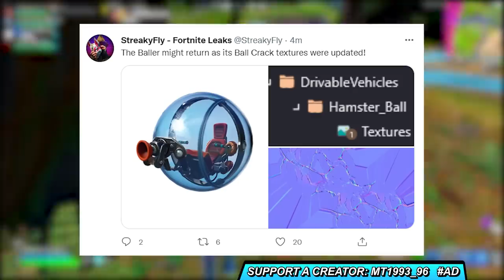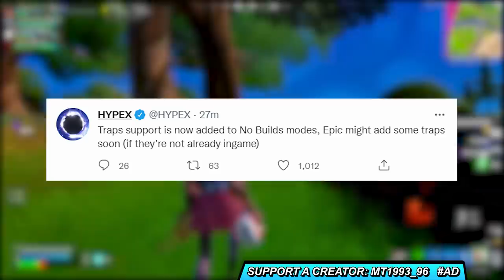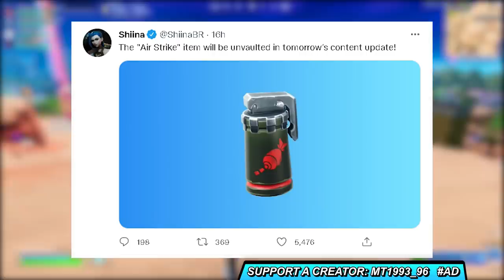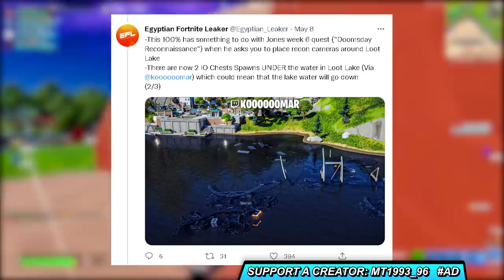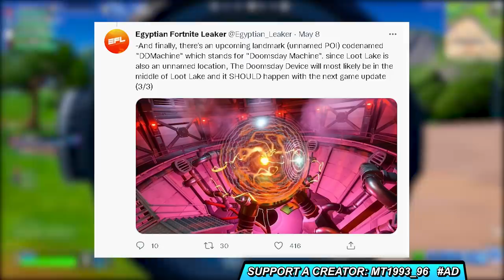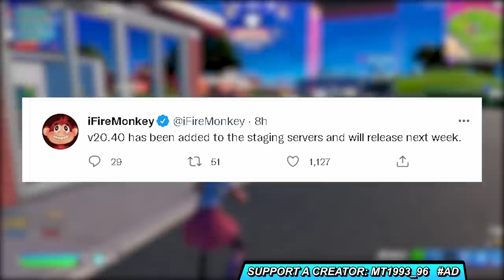ΕΠΙΣΤΡΕΦΟΥΝ ΟΙ *TRAPS* ΑΛΛΑ... ΣΤΟ ZERO BUILD? 🤔 UPDATE ΣΗΜΕΡΑ *AIR STRIKE* ΤΙ ΠΡΕΠΕΙ ΝΑ ΞΕΡΕΙΣ!